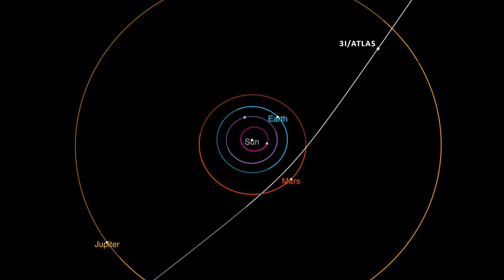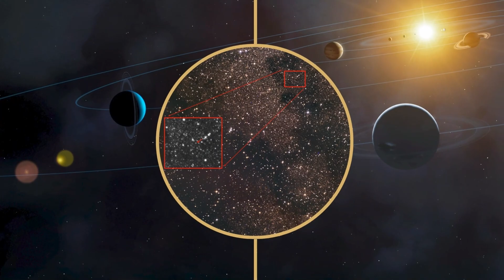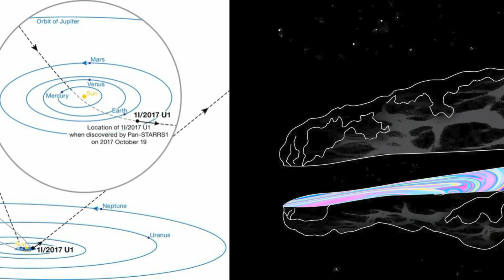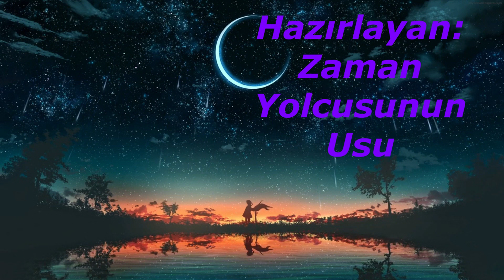🌌☄️ Yıldızlararası Kozmik Kuyruklu Yıldız 3I/ATLAS: 🔮 Kıyamet Habercisi mi, 📡 Kozmik Bir Mesajcı mı?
Zaman Damgaları

00:00 – Başlık ve Giriş
00:18 – 3I Atlas’ın Keşfi
00:47 – Parlaklık Artışı Başlıyor
01:07 – Kuyruklu Yıldızların Tarihsel Anlamı
01:20 – Videonun Konusu
01:54 – 3I Atlas Nedir?
02:14 – İlk Gözlemler
02:42 – Hızı ve Geliş Açısı
03:35 – Erken Aktivite Gözlemleri
04:08 – Yeşil Parlama
04:51 – Asimetrik Aktivite
05:21 – Davranış Analizi
05:37 – Parlaklık Artışı Açıklamaları
06:12 – Mars’tan Gözlem
06:42 – Dünya’dan Gözlem
07:04 – Çekirdek Tahmini
07:34 – Köken Araştırması
08:46 – İnce Disk Kökeni
09:50 – Kozmik Numune
10:11 – Bir Sonraki Video Tanıtımı: 3I Atlas uzaylı gemisi mi?

Özet

🚀 Giriş: Yıldızlararası Ziyaretçi – 3I Atlas

3I Atlas Kuyruklu Yıldızı:

2025’te keşfedildi.

Güneş sistemimizin dışından geliyor.

Yıldızlararası kökenli sadece 3. cisim:

ʻOumuamua (2017)

2I/Borisov (2019)

3I/Atlas (2025)

🌠 Kuyruklu Yıldızlar Hakkında Genel Bilgiler

Doğaları: Öngörülemez, ani patlamalar veya sönmeler yaşayabilirler.

İnsanlık Tarihindeki Yeri:

Bazen mucize habercisi, bazen felaket işareti sayıldılar.

Kozmik zamanı köprüleyen, antik malzemeler taşırlar.

🧪 3I Atlas’ın Özellikleri

Keşif: 1 Temmuz 2025, Şili’deki ATLAS teleskoplarıyla.

Yörünge Özelliği: Hiperbolik – yani sadece geçip gidiyor.

Hızı: Yaklaşık 221.000 km/saat – Güneş’in çekimine direnebilecek kadar hızlı.

Kaynağı: Güneş sistemimize ait değil, yıldızlararası boşluktan geliyor.

🔍 Erken Aktivite ve Parlaklık

Uzakta Olmasına Rağmen Aktif:

Jüpiter yörüngesi kadar uzaktayken bile bir koma ve kuyruk geliştirmeye başladı.

Gözlemlenen Değişimler:

Kuyruk belirginleşti.

Komada yeşilimsi parıltı (çift atomlu karbon/siyanojen etkisi).

Güneşe bakan taraf çok daha aktif – asimetrik davranış.

💥 Parlaklık Artışı: Olası Nedenler

Ani Patlama: İç buz ceplerinden biri patlamış olabilir.

Çekirdek Çatlaması: Güneş ısısıyla çatlayıp daha fazla malzeme salıyor olabilir.

Zaten Aktifti: Baştan beri olağanüstü aktif bir kuyruklu yıldız olabilir.

🔭 Gözlemler ve Bilimsel Çalışmalar

Mars Yörüngesindeki Uydular: Mars Express, Trace Gas Orbiter.

Uzay Teleskopları: Hubble ve James Webb gözlem yaptı.

Tahmin Edilen Çekirdek Çapı: 300 metre ile 5.6 km arası.

🧩 Köken Araştırmaları ve Yıldızlararası Yolculuk

Yörünge Geriye Takibi: 10 milyon yıl geriye gidildi.

Sonuçlar:

Saman Yolu’nun ince diskinden geldiği tahmin ediliyor.

Çok eski bir yıldız sisteminden kopmuş olabilir.

93 yıldızın yanından geçti, ama yönünü değiştirecek kadar etkilenmedi.

🌌 Bilimsel Önemi

Yıldızlararası Haberci:

Başka yıldız sistemlerinden gelen maddeleri inceleme fırsatı sunuyor.

İlkel gezegen oluşum disklerinden kopmuş olabilir.

Eşi Benzeri Az:

Milyarlarca gökcismine rağmen sadece 3 yıldızlararası kuyruklu yıldız tespit edildi.

Referanslar

Bolin, B. T., et al. (2025). Interstellar comet 3I/ATLAS: Discovery and physical description. arXiv Preprint, arXiv:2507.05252.

Cordiner, M. A., Roth, N. X., Kelley, M. S. P., Bodewits, D., Charnley, S. B., Drozdovskaya, M. N., … Thomas, C. A. (2025). JWST detection of a carbon dioxide dominated gas coma surrounding interstellar object 3I/ATLAS. arXiv Preprint, arXiv:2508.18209.

Gray, Z., Bagnulo, S., Borisov, G., Kwon, Y. G., Cellino, A., Kolokolova, L., … Muinonen, K. (2025). Extreme negative polarisation of new interstellar comet 3I/ATLAS. arXiv Preprint, arXiv:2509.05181.

Chandler, C. O., et al. (2025). NSF-DOE Vera C. Rubin Observatory commissioning observations of interstellar object 3I/ATLAS. arXiv Preprint, arXiv:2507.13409.

Jewitt, D., et al. (2025). Hubble Space Telescope observations of the interstellar object 3I/ATLAS. arXiv Preprint, arXiv:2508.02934.

Xing, Z., Oset, S., Noonan, J., & Bodewits, D. (2025). Water detection in the interstellar object 3I/ATLAS. arXiv Preprint, arXiv:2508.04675.

Yang, B., Meech, K. J., Connelley, M., Zhao, R., & Keane, J. V. (2025). Spectroscopic characterization of interstellar object 3I/ATLAS: Water ice in the coma. arXiv Preprint, arXiv:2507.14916.